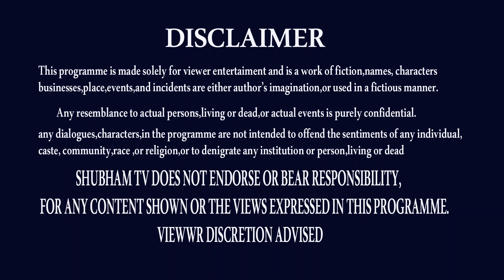DHANU RASI APRIL 2022 TELUGU | మీఇంటికేవస్తున్నాడు | SAGITTARIUS | SHUBHAM TV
మీ ఇంటికే వస్తున్నాడు. ఇదంతా చేస్తాడు
DHANU RASI,
DHANU RASI APRIL 2022,
APRIL 2022 DHANU RASI,
DHANU RASI ASTROLOGY,
DHANU RASI HOROSCOPE,
DHANU RASI RASIPALAN,
DHANU RASI RASIFAL,
DHANU RASI RASIPHALALU,
APRIL 2022 RASIPHALALU,
SAGITTARIUS ,
SAGITTARIUS ASTROLOGY,
SAGITTARIUS HOROSCOPE,
DHANU RASI TELUGU,
SAGITTARIUS TELUGU,
ADINARAYANA ASTROLOGY,

THANK U